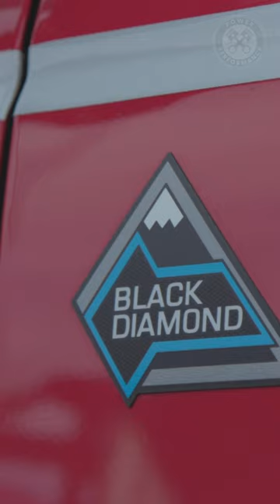2021 Fire Command Bronco at SEMA Show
This 2021 "Fire Command" Ford Bronco was outfitted with BDS suspension, Fox Racing shocks, Method Racing beadlock wheels, and Nitto Trail Grappler tires, making it ready to hit the trails!

Power + Performance is the culmination of Power Automedia's suite of automotive magazines.